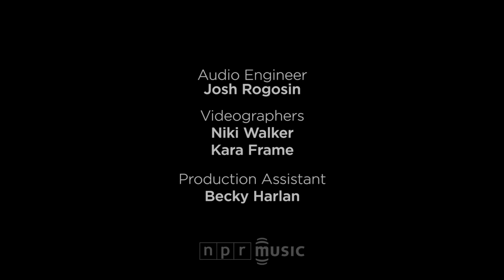Saul Williams: NPR Music Tiny Desk Concert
September 16, 2016 by BOB BOILEN • In terms of sheer intensity, Saul Williams' Tiny Desk concert may be the most potent in our eight-year history. Only Kate Tempest comes to mind as its equal, which makes sense given that both mix music with bracing, truthful poetry. In Williams' opening song — "Burundi," from his album MartyrLoserKing — the main character is a computer hacker who lives in Burundi and fights for democracy:

Question your authority, genocide and poverty
Treaties don't negate the fact you're dealing stolen property
Hacker, I'm a hacker, I'm a hacker in your hard drive
Hundred thousand dollar Tesla ripping through your hard drive

Accompanied by two acoustic guitars as they pound out a beat, Williams became ever more animated, riled and firm. Then, "Think Like They Book Say" paid homage to Chelsea Manning, the soldier serving a prison sentence for leaking classified information to WikiLeaks. To close out the set, Williams cradled my James Brown doll and issued a powerful, somewhat off-the-cuff version of "Down For Some Ignorance." It brought him to tears, and you could feel his passion in every word — sharp, thoughtful, deeply powerful and utterly provocative.

SET LIST:
"Burundi"
"Think Like They Book Say"
"Down For Some Ignorance"

CREDITS:
Producers: Bob Boilen, Niki Walker; Audio Engineers: Josh Rogosin; Videographers: Niki Walker, Kara Frame; Production Assistant: Becky Harlan; Photo: Claire Harbage/NPR.